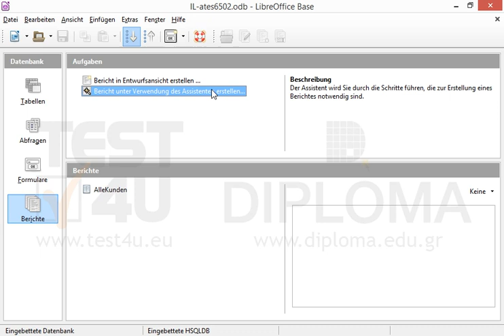Erstellen Sie einen Bericht, der auf allen Feldern der Abfrage AlleKunden basiert. Speichern Sie...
Erstellen Sie einen Bericht, der auf allen Feldern der Abfrage AlleKunden basiert. Speichern Sie den Bericht als AlleKundenBericht. Möchten Sie mehr. Laden Sie das TEST4U demo herunter